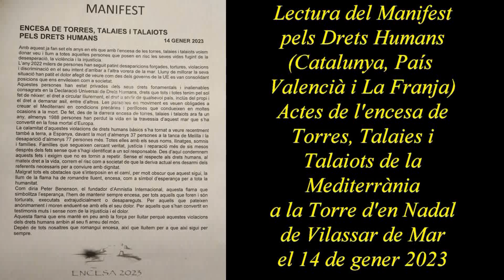Pels Drets Humans 4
A Vilassar de Mar, dissabte 14 de gener de 2023, Encesa de Torres, Talaies i Talaiots de la Mediterrània, Pels Drets Humans (Catalunya, País Valencià i La Franja).
Lectura del Manifest.